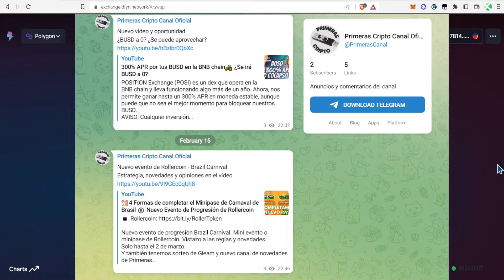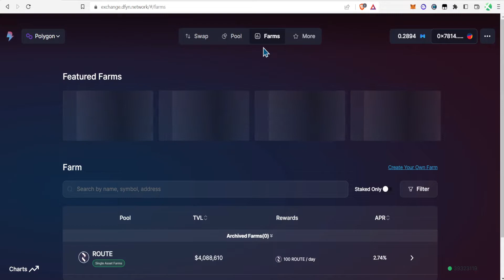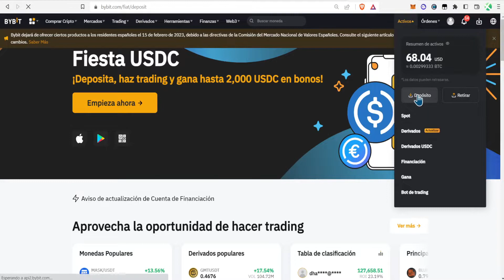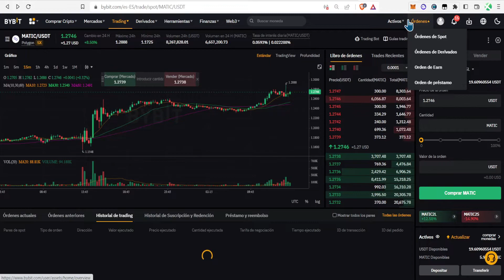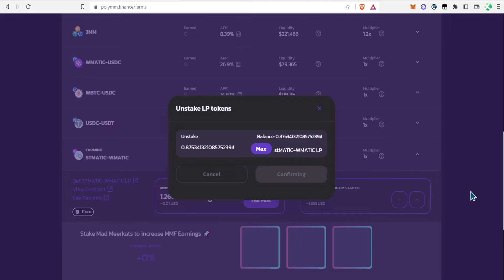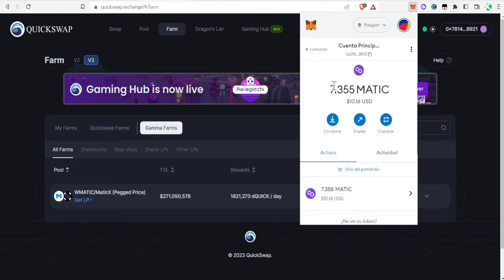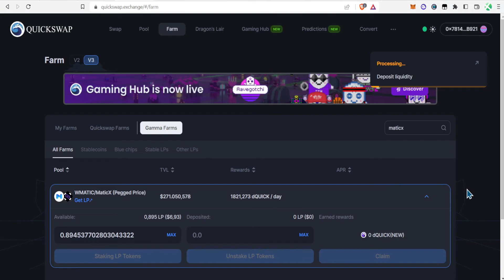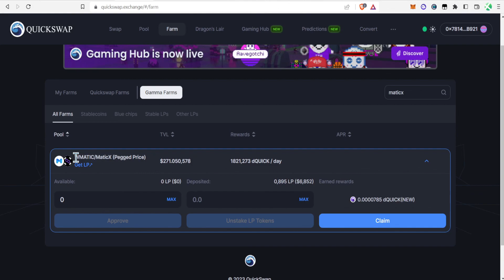Huyo de MMF - Reclamos y reinversión en Polygon MATIC 🚜 Cómo hacer Yield Farming en MATIC Ⓜ️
Han pasado otros 30 días y regresamos para repasar nuestra estrategia de ingresos pasivos. Revisamos los beneficios obtenidos en las posiciones de MATIC-USDC y ETH-USDC en la blockchain de Polygon Matic.
Comprobamos lo obtenido en MMF y tenemos malas noticias. No pagan lo que prometen...
¡¡¡Nos volvemos a Quickswap!!!
AVISO: Cualquier inversión conlleva riesgos.

00:00 - Introducción
00:43 - Reingresar a Dfyn y reclamos
04:16 - Reclamos en Meshswap
05:27 - Aumento la inversión con BAT
10:29 - Salir de MMFinance
11:38 - Atrapado en MMF
12:26 - Cambio en el interés compuesto
13:22 - MaticX ¿Qué es?